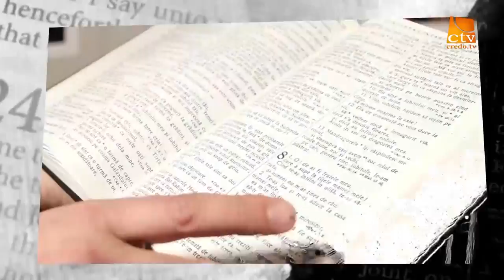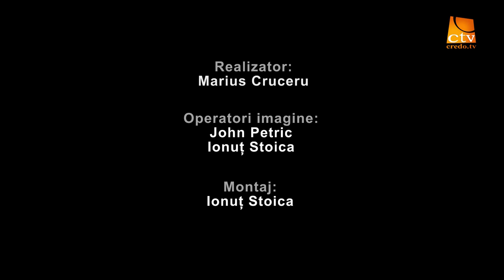"Intre Scriptura si ziar" Ep. 42 - Ian & Dana Sisoev - De la -40°C la +40°C din Yakutia spre Spania